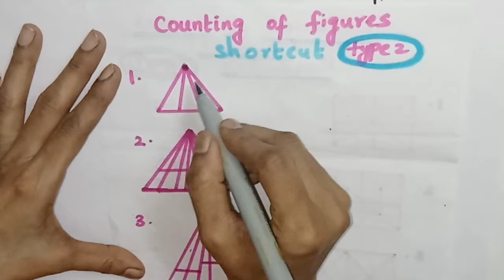Very Easy tricks in reasoning|shortcut Tricks in reasoning|shortcut Tricks in counting of figures